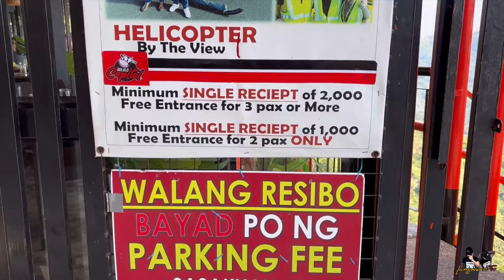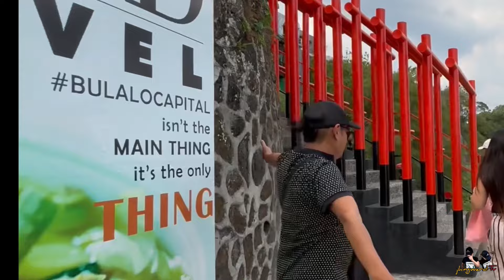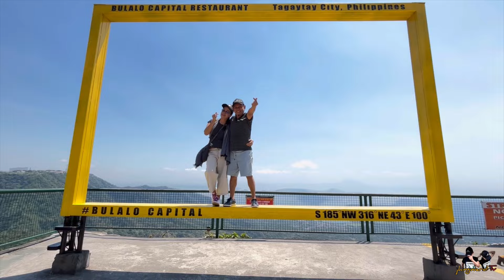Bulalo Capital Tagaytay City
Bulalo Capital Main is a 24-hour Restaurant is located in Tagaytay-Nasugbu Highway Near Radar
Station and KOPAKOPPI CAFE Brgy.Sambong Tagaytay City, Philippines